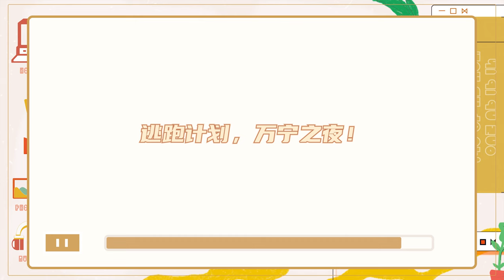[TF FAMILY(TF家族)] "N Things to Do Together" —The 24th Thing: Escape Plan, Wanning Night!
The new story will begin with the memories of escaping to Wanning.
The last precious memories belonging to the trainee stage continue.
We promise to accomplish more in a limited time.
We want to fill the blanks of the last two years.

[May 4, 2023] I -Make Some Noise Band's Travel Diary for Wanning 🌴

[Room allocation by lottery] 🎟️
Pool Room (B.A.O&Rain); Room With Toilet(22X&Jeremy) ; Bathtub Room(SU&SHUN); Plain room(Left&Yu Taisen)

[Make Some Noise Band Tour Departure] 🛵
Beep Beep, Vroom Vroom!

[Walking on the beach] 🌊
The lazy wind at the beach, permeates the night sky.
The moment of total relaxation is to walk on the beach with the beat of the waves.